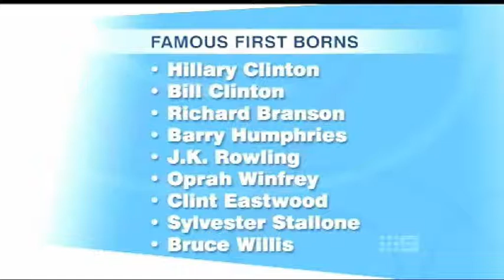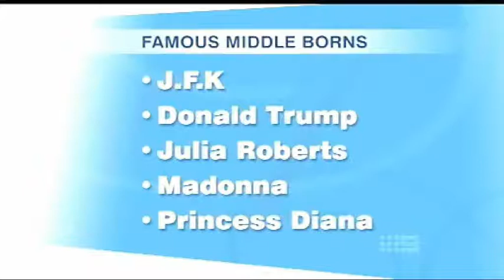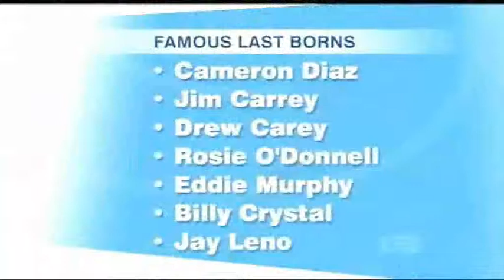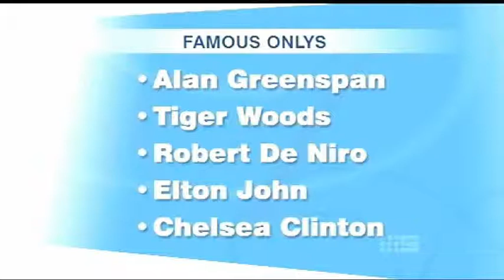Why First Borns Rule the World - Michael on Mornings with Kerry Anne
Catch Michael talking about birth order recently on Mornings with Kerrie-Anne.